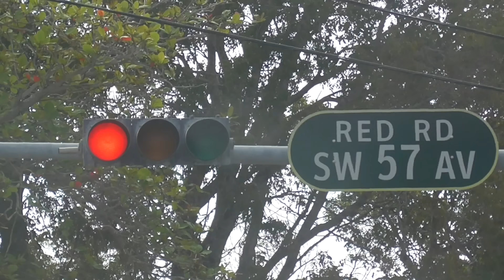The MOST VENOMOUS Centipede? Florida's Toxic Giant (ft.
There are giant venomous centipedes in Miami... and I'm going to track one down. I'm joined by my friend Emilio Pazmino for a journey of epic proportions into the tropical hammocks on the coast of Miami, and there are some insane biological discoveries to be had!

1. Staple - These are the lowest tier creatures. They are the most common species in a given habitat, and while they're not boring, they're really only exciting when you're exploring a new habitat and you haven't seen them before. Not something to write home about.
2. Neat - These are a step up from Staple. They don't make your entire day, but they are worth taking a closer look at when found. Definitely can be exciting to have a productive day finding many Neat species.
3. Wild - These are exciting to find. Whether they have interesting defensive features that offer a nice challenge in the field, are particularly cool looking, or maybe a little bit rare, Wild species aren't necessarily the MOST memorable of encounters, but they definitely make your day when you see them. An adventure featuring many Wild species will truly be memorable.
4. Gem - These are special. Usually involving extremely interesting biology and significant rarity, Gem species are animals that you really do not see every day. These species can make your whole adventure, and will be very memorable.